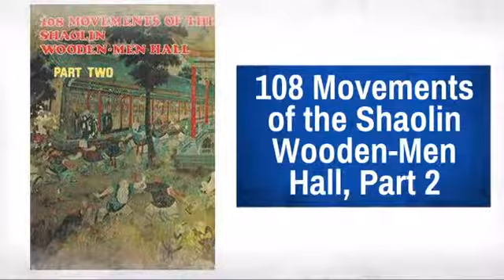108 Movements of the Shaolin Wooden-Men Hall, Part 2 - MAEQD.com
If you check out the 108 Movements of the Shaolin Wooden-Men Hall, Part 2 at MAEQD.com today, you can use the following coupon code to get a special discount off your entire order.

Product Description:
About this book:

The book 108 Movements of the Shaolin Wooden-Men Hall contains century old
manuscript reveals the legendary Shaolin Kung Fu as well as the valuable
remarks from the Shaolin Arts.

Product Details:
* Author: Winnie Cheng
* Translator: Balance Chow
* Language: English
* Format: Softcover
* Pages: 96
* Publisher: Leung Ting Co ,Hong Kong
Book Dimensions:
* Weight: 0.8 Pounds
* Length: 7.1 Inches
* Width: 4.9 Inches
* Height: 0.2 Inches